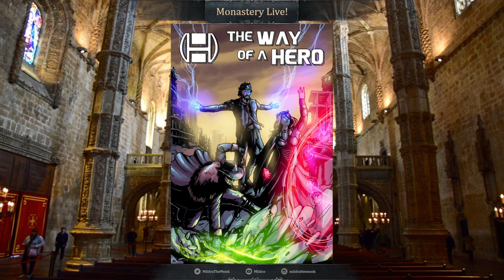Interview with Terry Crew on The Way of A Hero